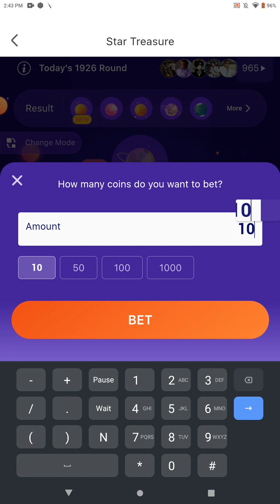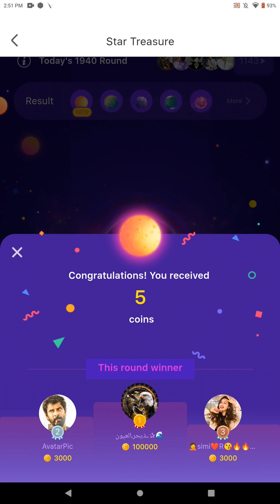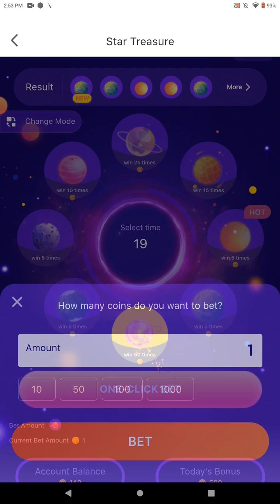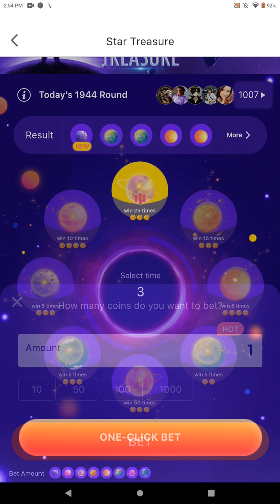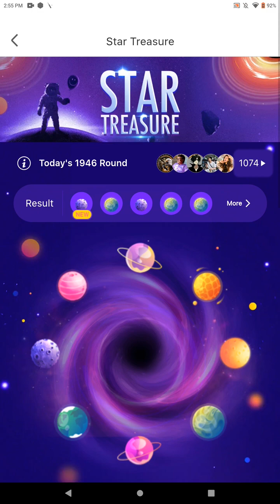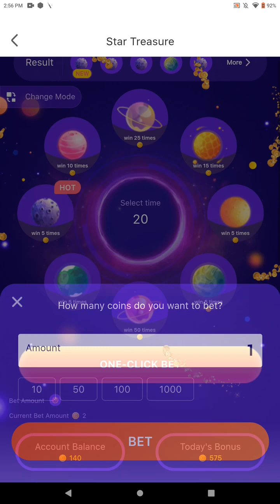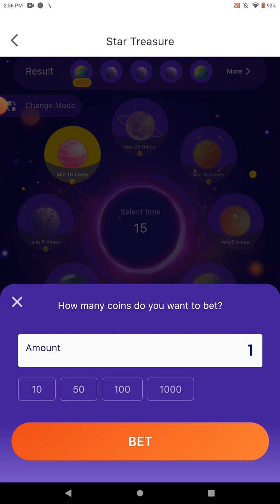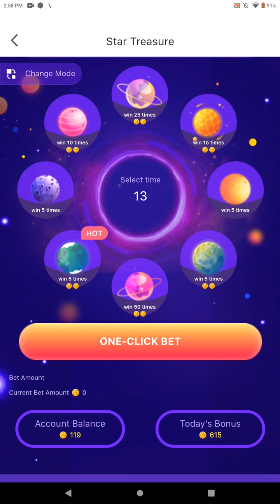"STARTREASURE" SLOTS STARMAKER HINDI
​(DOWNLOAD ON GOOGLE PLAY STORE & APPLE APP STORE) [STARMAKER SINGING APP] THANK YOU EVERYONE FOR YOUR TIME👏🏽🫰🏽❤️ @imranpradhan718